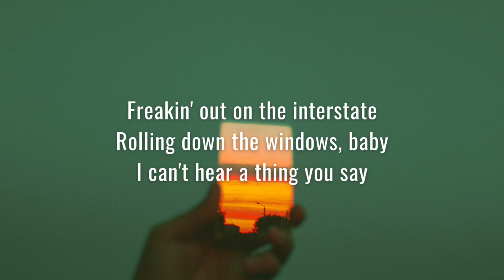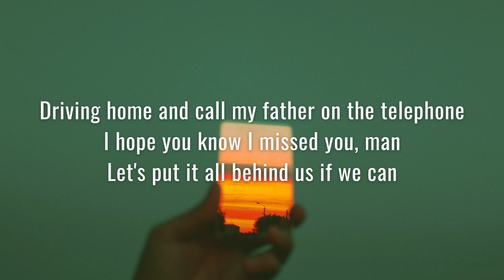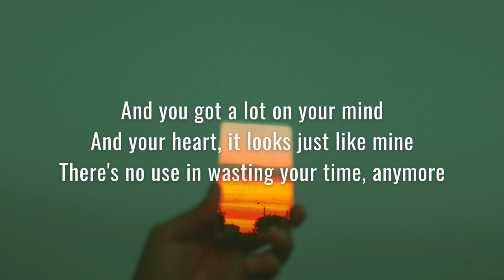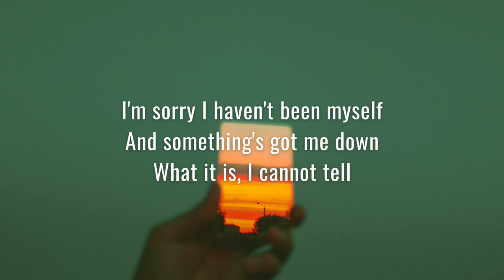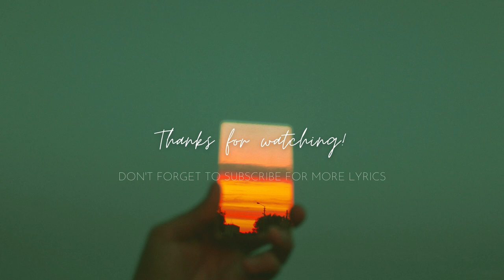Briston Maroney - Freakin' Out on the Insterstate (Lyrics)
❄︎ Lyrics video of the song Freakin' Out on the Insterstate by Briston Maroney ❄︎